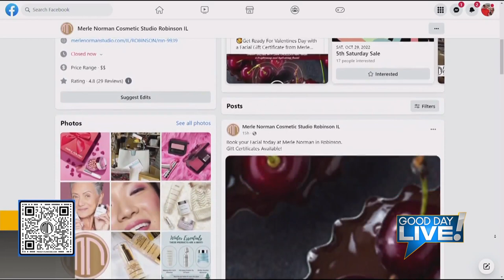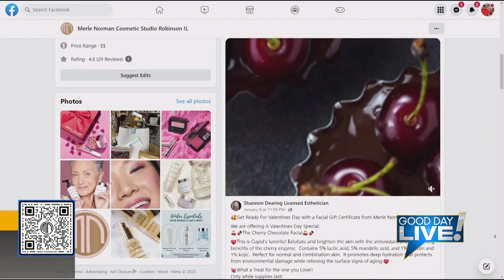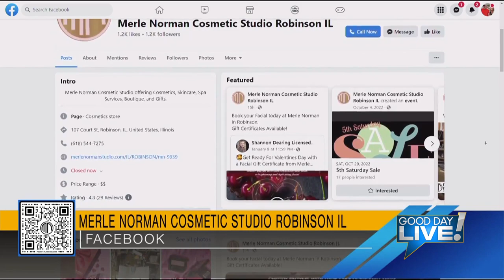Good Day Live: Merle Norman gift ideas for Valentines Day